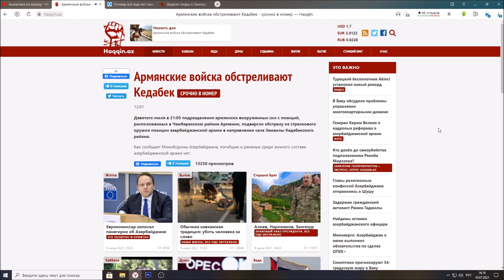Армянские войска открыли огонь по Кедабек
Девятого июля в 21:05 подразделения армянских вооруженных сил с позиций, расположенных в Чамбаракском районе Армении, подвергли обстрелу из стрелкового оружия позиции азербайджанской армии в направлении села Заманлы Кедабекского района.
Как сообщает Минобороны Азербайджана, погибших и раненых среди личного состава азербайджанской армии нет...